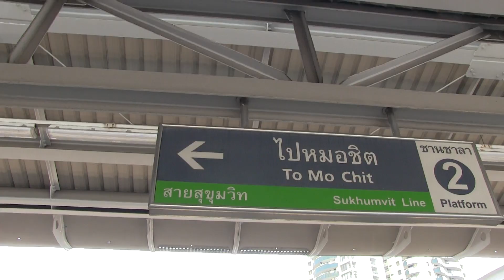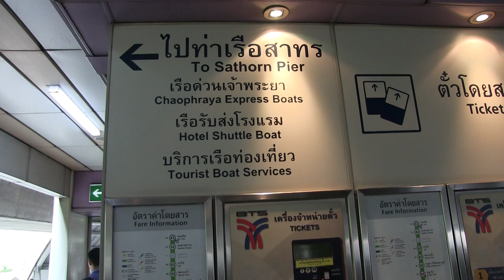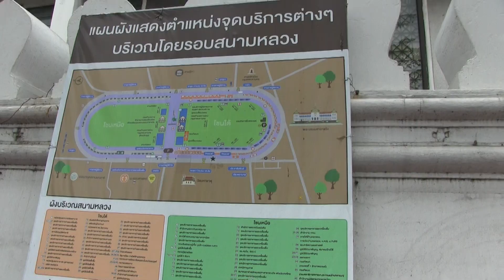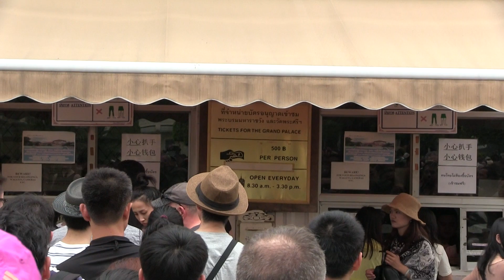Le Chao Praya le fleuve qui coupe Bangkok en deux.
Ce fleuve permet de visiter presque tous les incontournables de La capitale thaïe par les bateaux publics taxis à un prix peu onéreux, temple d'Arun, palais royal, bouddha couché, le magnifique Icon siam et le quartier routard de Kao Sand. De plus il a une liaison avec le BTS et métro.